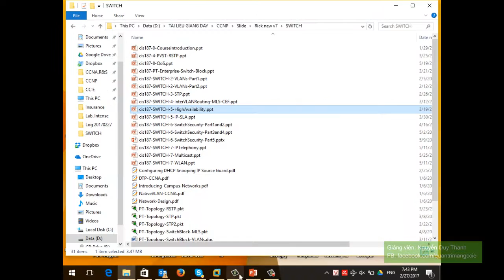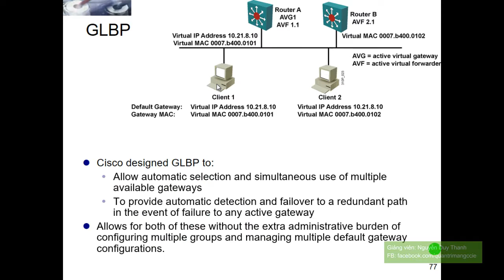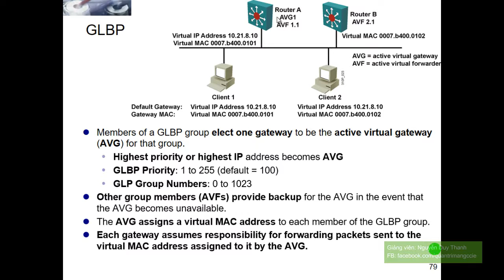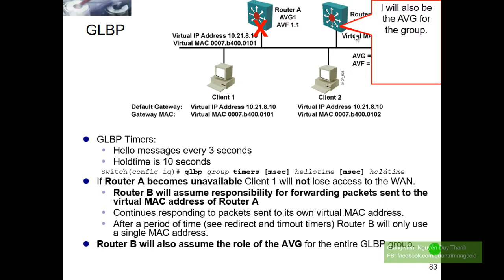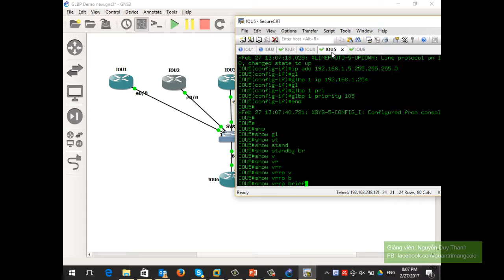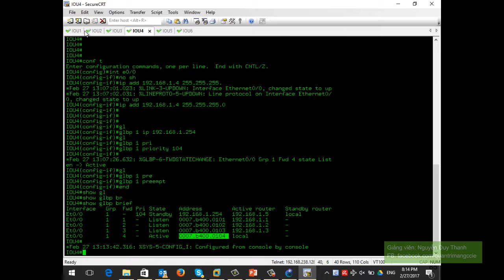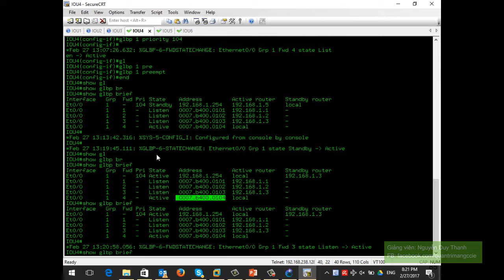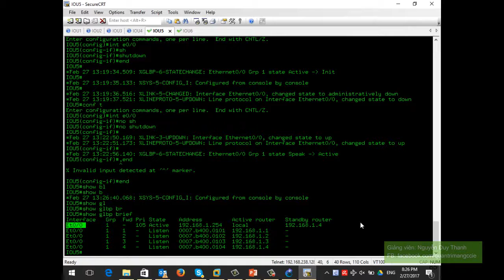20170227_CCNP_Cấu hình dự phòng với GLBP_Part1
Bạn nào muốn tham gia các lớp online CCNA, CCNP, CCIE vui lòng gửi email tới đ/c để đăng ký và nhận thông tin về lớp học. Thanks.